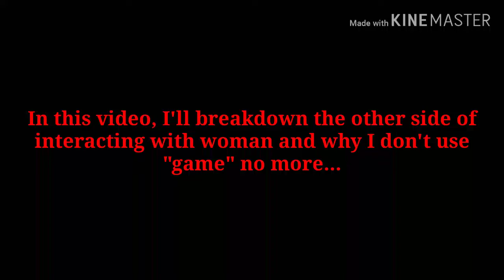🔥This Why I Don't Use Game On Females No More🔥 The Underground Agenda Of Handsome Men